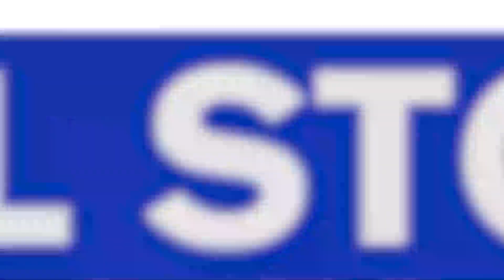Podcast: Pandemic's impact on 2020 elections, local group helping businesses and families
In this week’s edition of the ‘Even Better Western Mass Podcast,’ Dave Madsen talks with well-known political consultant Tony Cignoli about the possible impact of the COVID-19 pandemic on the 2020 elections here at home and across the country.  Dave also talks with Sarah Giovanna Calabrese, the resource development director of the Boys and Girls Club in West Springfield about a program they started to support local businesses and families impacted by COVID-19.